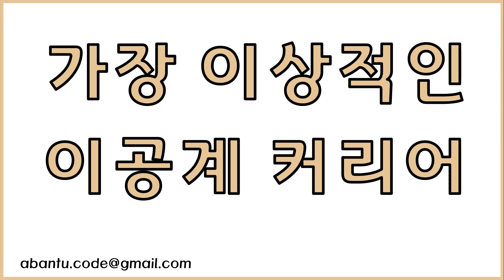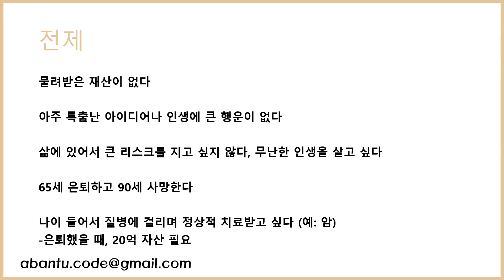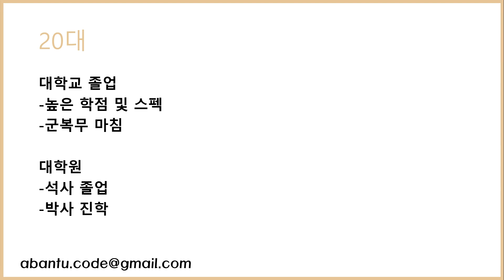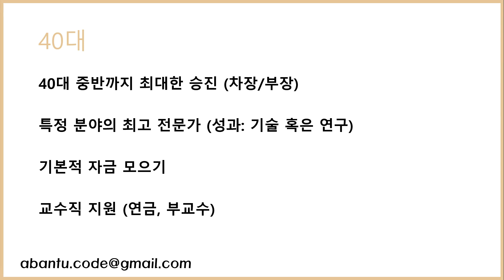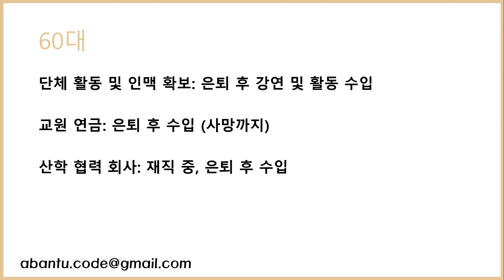가장 이상적인 이공계 커리어 (20대~은퇴 전까지)